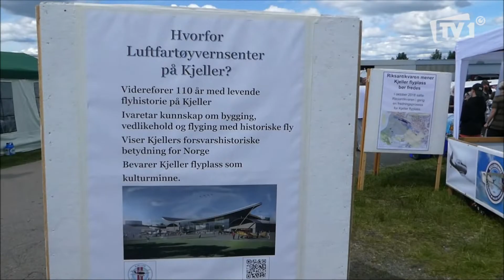Slå ring om Kjeller Flyplass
Slår ring om Kjeller flyplass
Søndag 25. september arrangerer Kjeller Flyhistoriske kulturpark folkeaksjonen «Slå ring om Kjeller flyplass. Denne høsten skal Lillestrøm kommunes folkevalgte ta stilling til hvorvidt framtidas Kjeller er med eller uten flystripe og fly i lufta. Kjeller er en av verdens eldste flyplasser i fortsatt operativ drift. Når Forsvarets behov for flystripa opphører i 2026 er det viktig at det settes av arealer for å forvalte den unike historien som flyplassen representerer.